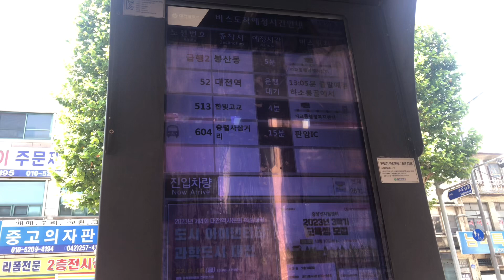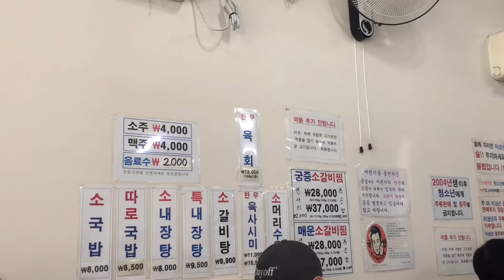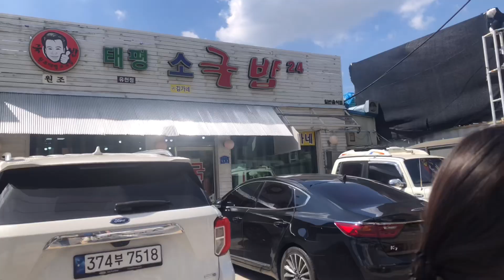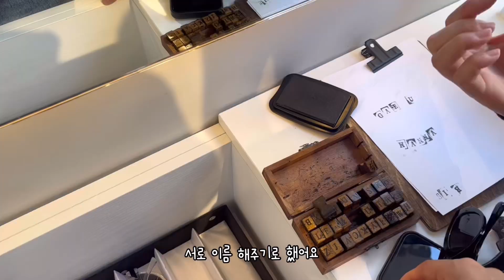대전 여행 vlog 2편) ESTP와 ISTJ의 연애 밸런스 게임